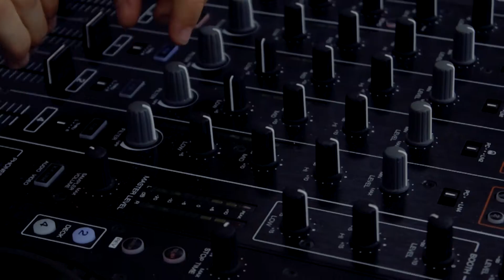Aftermovie festa Fresco